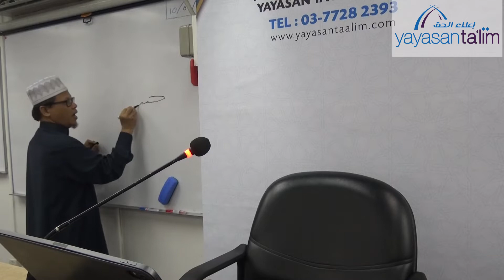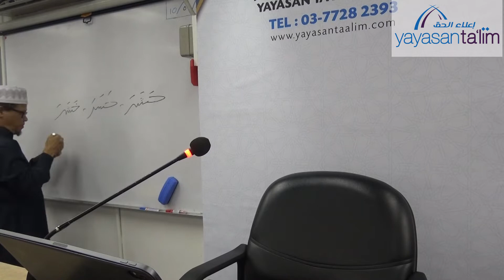Yayasan Ta'lim: Tafsir dan Tadabbur Al Quran [10-01-2020]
Kelas pengajian Tafsir dan Tadabbur Al Quran oleh Ustaz Kariman Abdul Muin, setiap Jumaat 9:45 pagi – 11:10 pagi di Pusat Pengajian Islam Yayasan Ta'lim, TTDI, KL.

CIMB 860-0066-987